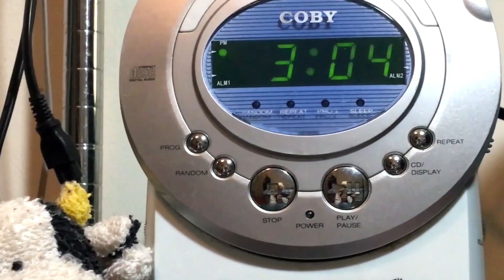HOUSE OF THE DEAD DOLL